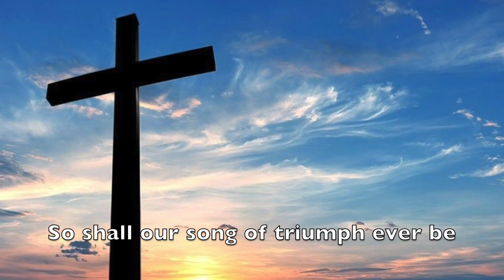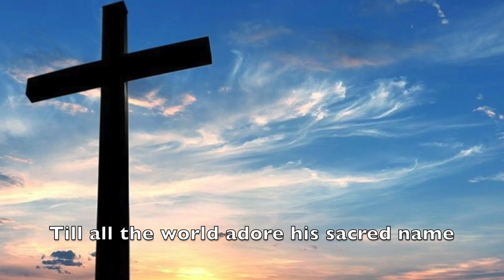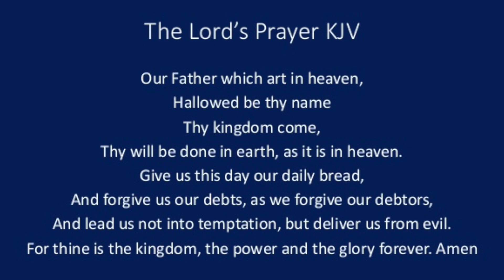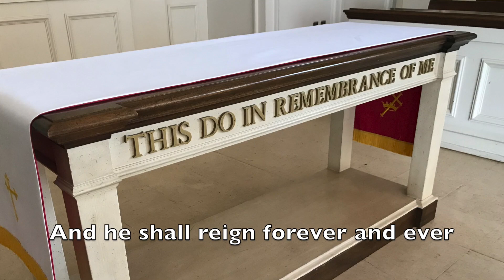Easter Worship, 2020, April 12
Join us for our Easter Worship Service, at Alps Road Presbyterian Church, Athens, Georgia, April 12, 2020